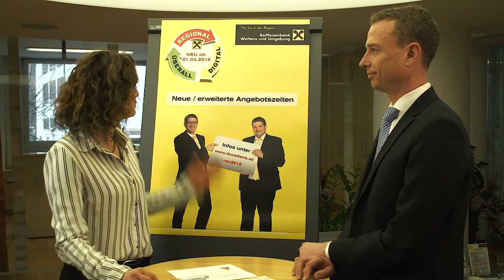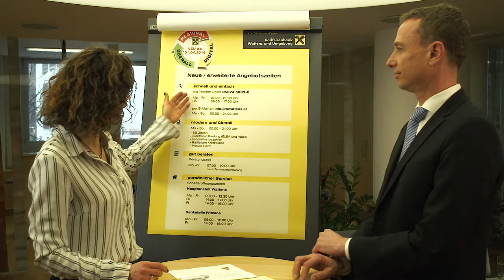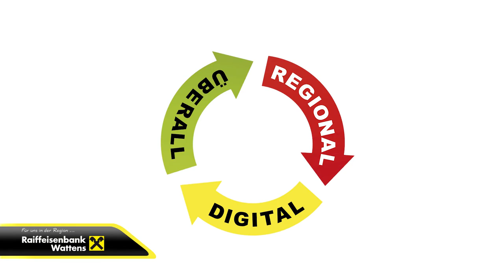Raiffeisenbank Wattens - Neue / erweiterte Angebotszeiten ab 01. April 2016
Noch vor einigen Jahren wurden die Bankgeschäfte von den Raiffeisenbank Kunden hauptsächlich am Schalter getätigt.
Dies hat sich entscheidend verändert!
Heute nutzen bereits mehr als 75% der Kunden bequeme und moderne Zahlungsverkehrs-Angebote wie Electronic Banking (ELBA), Selbstbedienungszonen, Telefon oder E-Mail für ihre finanziellen Erledigungen. Gleichzeitig steigt der Bedarf an individuellen Lösungen und persönlicher Beratung abgestimmt auf die jeweilige Lebenssituation.